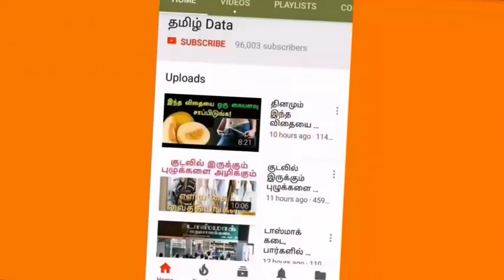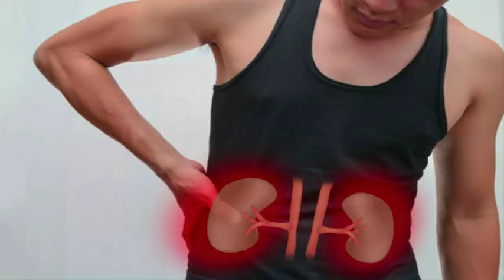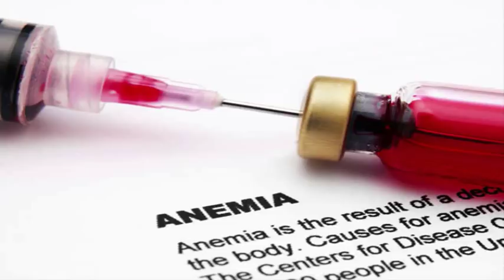உங்கள் கிட்னி சரியாக வேலை செய்கிறதா என்று எப்படி கண்டுபிடிப்பது?இப்படி டெஸ்ட் பண்ணுங்க